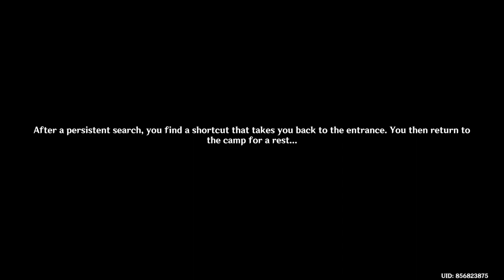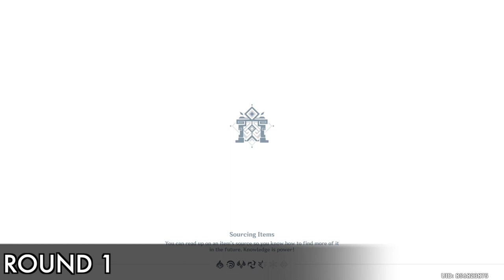Genshin Impact How To Complete (Perilous Trail) - Event And finish (Kaleidoscope Cage) Day 2 Guide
Genshin Impact - How To Complete (Perilous Trail) - Event And finish (Kaleidoscope Cage)  Day 2 Challenge Complete  Guide Update 2.7

Location: The Chasm
First you need to complete quest (Danger All Around), follow this guide you will complete this quest.

In this event you can choose 8 trial characters, and also your own team to complete this challenge, but there are also 3 round to complete, once you finish a round, you go to next round challenge, and each round you can only select 4 trial characters or your own characters, and each  round they will be locked once you use them, expect 2 character randomly selected  for you to use next round two will expire, and other round you need to choose different character so choose wisely what is best for you to complete this challenge.

Also you can equip 3 stratagems which give you buff to your team, so choose what is best for your team and start this challenge.

You can choose to multiply your score of this challenge, to get more score and higher reward, but this challenge will be much more difficult to complete, just press d-pad down button to change multiply score of this challenge, once  you start the challenge, you can select difficulty normal or hard, for each round, my character are not that powerful i play normal difficulty.

How To Solve (City Of Hidden Runes) Domain Quest Puzzle 1:32
This puzzle is very simple, you just need to look the sign  on the ground first, than go active  those sign on other platform by going top of them, than you need to fight with  bunch of monsters, after that you need to put the light on to  them  both sign by using two devices on the platform, and you need to do this with all 4 sigh to complete this puzzle.

Round 1 12:27
Round 2 16:26
Round 3 20:35

Reward: Primogem x300, Mora x120,000, Moonlit Cragstone x1380, Crown